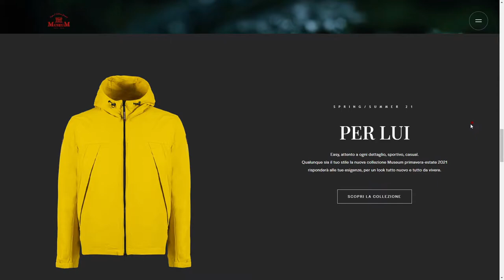Museum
Museum By LutherDsgn From Italy
Museum is a historical italian outerwear brand. We redifined their website appearance and structure, outlining a new art direction.